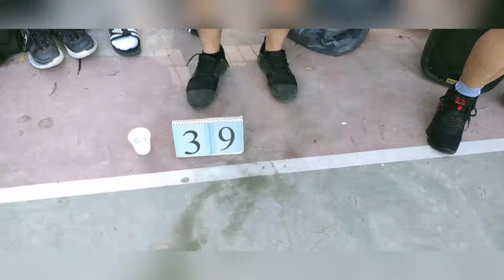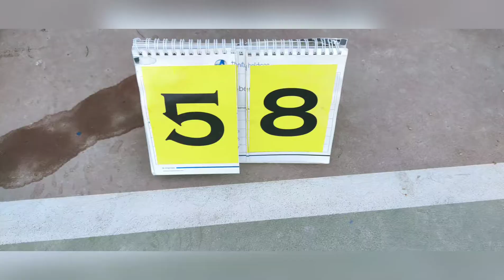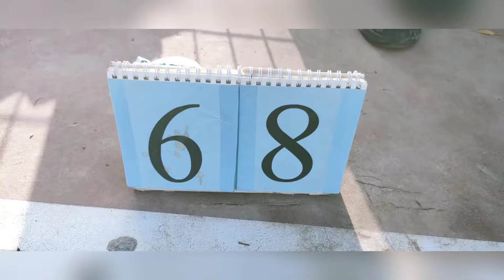Battle for 3rd - Oilers vs Bunny (Team Brotherhood Basketball) Al Quoz Pond Park Dubai, U.A.E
Battle for 2nd Runner up - 28-May-2021